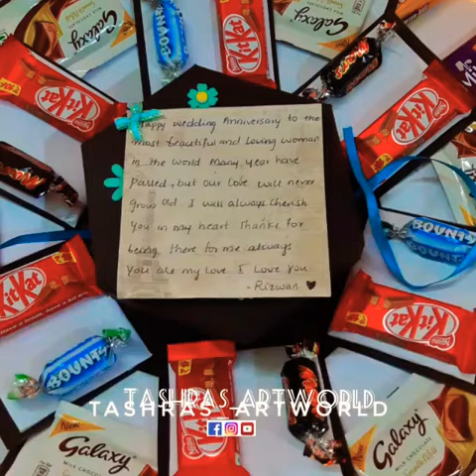Surprise Gift Box for wedding anniversary| Gift Ideas |Hexagon Box|Handmade Gift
All kind of gifts for any occasion is available

Customised Chocolate Explosion Box 🎁
Photo explosion Box
Birthday Gift
Wedding Anniversary Gift
Baby shower Gift
Cradling Ceremony Gift
Scrap Book
Scrapbook Album
Handmade gift ideas
Box of happiness
Photo printed coffee mug
Chocolate tower
Flower chocolate bouquet
save the date
Invitation
Calligraphy
photo frame